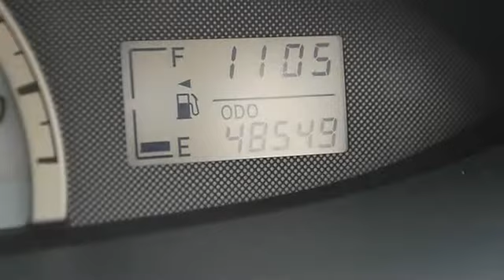0 - Classic Dealer Group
For Sale: 2008 Toyota Yaris
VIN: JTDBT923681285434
Engine: I4 1.5L
Drivetrain: FWD
Transmission: Automatic
Mileage: 48,549
Color: Silver (exterior) Dark Charcoal (interior)

Features:
2008 Toyota Yaris four doors Car.